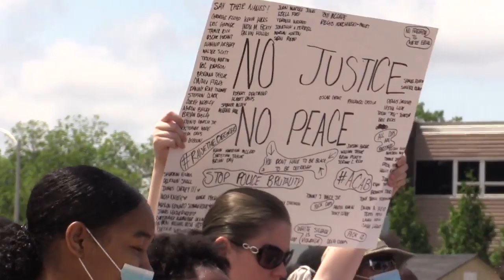'We will not be silenced': crowd gathers in Rock Hill for protest for George Floyd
Hundreds gathered at Fountain Park Saturday for a social injustice protest for George Floyd, who was killed by a police officer in Minneapolis this week. The protesters walked blocks around downtown Rock Hill, carrying signs and chanting.